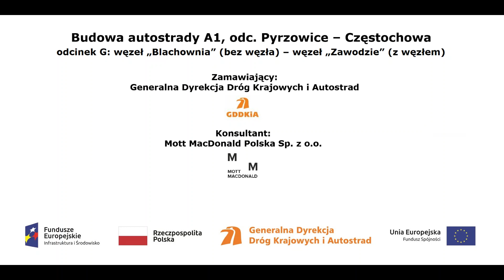km 437+920 film z dnia 14 02 2018r 1